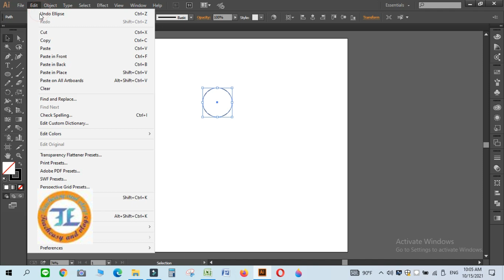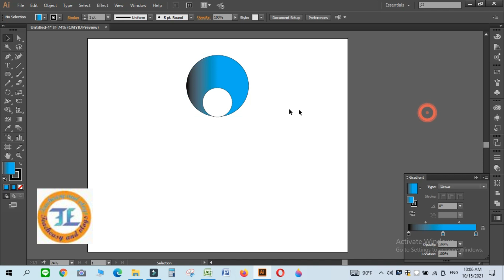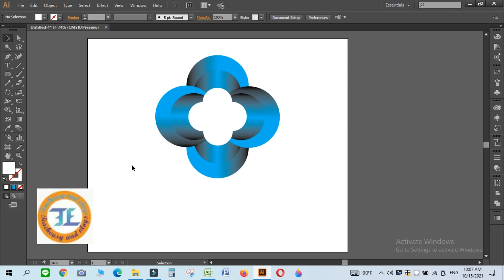Beautiful Logo Design/Illustrator|| Teacheasy and vlogs